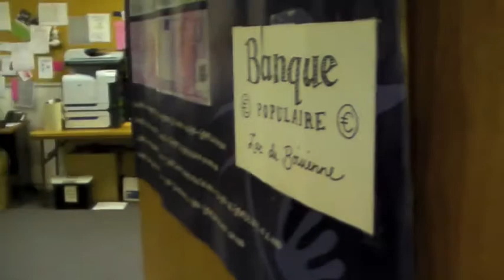A la Boutique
Do you want to know how to buy something at the village store, Chez Henri?  You only need to know...
Je voudrais acheter...s'il vous plaît. and Merci!